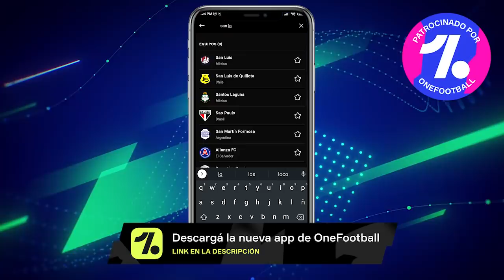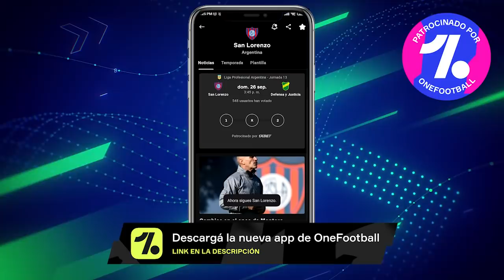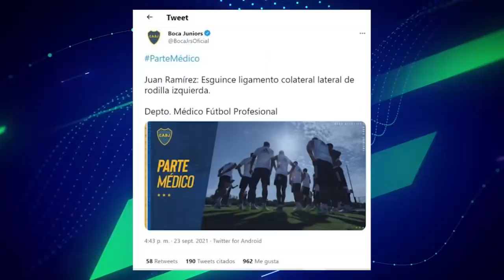🤯 BOCA y PRIMER REFUERZO para 2022 + Fuertes ELOGIOS para GALLARDO + ¿TEVEZ a ALL BOYS?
Y mas noticias del fútbol argentino 2021: Licha López pone en duda su continuidad en Racing, ¿Carlos Tevez All Boys?, Pollo Vignolo pide por Tevez a All Boys, Noticias River: Los posibles cambios de Marcelo Gallardo. Noticias Boca: Juan Ramírez lesionado, El primer refuerzo de Boca para 2022, Gorosito pide por Lisandro López, Colon: Federico Lertora en duda para el encuentro con Boca. Los cambios de Paolo Montero en San Lorenzo, Gaby Milito aparta a Gabriel Hauche en Argentinos. Daniel Passarella quiere volver a dirigir, Walter Erviti elogia a Marcelo Gallardo, las declaraciones de Nicolás Orsini sobre su llegada a Boca.